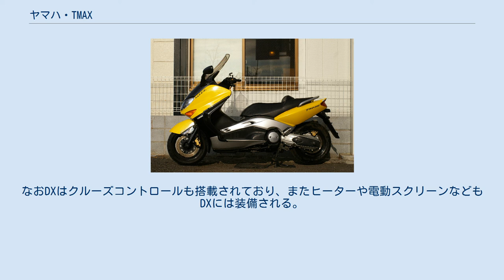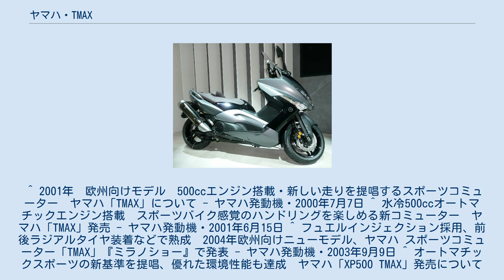ヤマハ・TMAX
TMAX（ティーマックス）とは、ヤマハ発動機株式会社が製造販売するオートバイ（大型自動二輪車）の車種である。
一般的な車体種別ではスクーターの一種であるが、同社ではオンロードスポーツタイプの一つとして取り扱っている。
 マジェスティがヨーロッパなどでも人気を博したのを受けて、高速走行時や長距離走破時で余裕のある、より排気量が大きいスクータータイプのオートバイとして開発が始められた。
その際、それまでの一般的スクーターと同様の手法で排気量だけを拡大したようなものではなく、二人乗り時の快適性などスクーター的な使い勝手を残しながらスポーツ走行も余裕を持ってこなせるような車種を目指したのが、他社の大排気量スクーターとの大きな違いとなる。
 結果として座席下の大型収納スペースやハンドル下の小物入れなど、スクーターらしい日常での使い勝手に気を配りつつも、車体の前後重量配分をオンロードスポーツタイプで理想とされる50:50に近づけ、旋回時の左右バンク角を他社スクーターより深い50度に設定するなど、それまでのビッグスクーターの概念を打ち破る運動性能を身につけた「オートマチックスポーツコミューター」として誕生した。
そのスタイリングとコンセプトが評価され、2001年度グッドデザイン賞にて金賞を受賞している。
 他社を含めたそれまでの一般的スクーターの概念を覆すような機構が多く盛り込まれ、その乗り味はスクーターというよりもオンロードスポーツタイプに近い、剛性感や旋回性の高いものとなっている。
 搭載されるエンジンは、専用設計となる排気量499ccの水冷4ストロークDOHC4バルブ並列2気筒で、鍛造ピストンとメッキシリンダーを採用、シリンダーボア66mmにピストンストローク73mmのロングストローク型であり、低重心化と前輪への加重を高める為にシリンダーをほぼ水平に配置、エンジンオイル潤滑方式をドライサンプとする。
また、エンジン幅を抑えながら余分な振動を低減する為に、クランクシャフトを挟んでシリンダーと逆向きに装着された水平対向ピストン式のバランサーを採用している。
 多くのスクーターではエンジンユニットがリヤサスペンションのスイングアームと一体化したユニットスイング式を採用するが、TMAXではエンジンをダイアモンドフレームにリジッド懸架する。
リヤサスペンションは独立したスイングアーム式を採用し、スイングアームの左側には動力伝達用チェーンが内蔵される。
これによりユニットスイング機構に比べてバネ下重量を軽減でき、一般的スクーターに比べて高速走行時の操縦安定性が高い。
 スクーターの要の一つであるゴムベルト式無段変速機は、専用設計の小型のものがエンジン内に設けられ、スイングアーム内の動力伝達用サイレントチェーンを通して後輪を駆動する。
 サスペンションでは、前側に一般的な正立式テレスコピックフォークを採用し、一般的スクーターのようにアンダーステム(下部三叉)だけで支持するのではなく、トップブリッジ(上部三叉)との双方で支持するオンロードスポーツタイプ的手法を採用して前側サスペンションの剛性を高めている。
また、後ろ側もオンロードスポーツタイプのようなスイングアーム式モノショックを採用するが、ショックユニットは特殊な伸び作動式でエンジン下部に懸架される。
 かつての日本仕様は国内の厳しい騒音規制へ適合させるために、性能抑制が強いられていた。
騒音対策の為の違いとしては、排気口径が異なる消音器（サイレンサー）、中間加速騒音を考慮した無段変速機（駆動系）の設定などがある。
その他の違いとしては、スクリーンなどの外装や塗色の違い、ABSモデルの有無などがある。
特にサイレンサーと駆動系が異なるために、日本仕様は日本国外仕様と比べ最高出力が若干劣っていた。
なお吸気方式が燃料噴射装置のSJ04・08J型では、日本仕様車用に駆動系のアクセレーションキットがワイズギア社から発売されており、これを組み込むことによってほぼ遜色の無い性能を引き出せるようになっている。
 TMAX 初代の正式名称は「XP500 TMAX」で、ヨーロッパなど向けの日本国外仕様は2000年秋頃より2001年式として順次販売され、日本国内仕様は2001年8月1日より発売開始している。
TMAXとして最初に登場した車種で2003年まで販売され、2003年には特別版として外装を黒色でまとめたTMAXブラックエディションが販売された。
 エンジンは吸気方式にキャ...